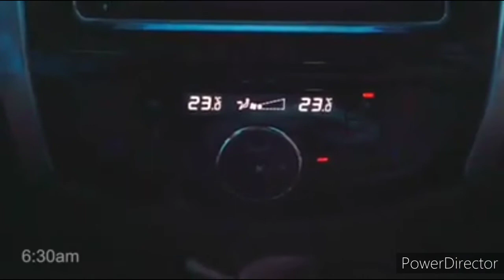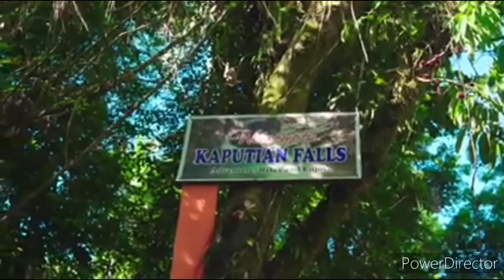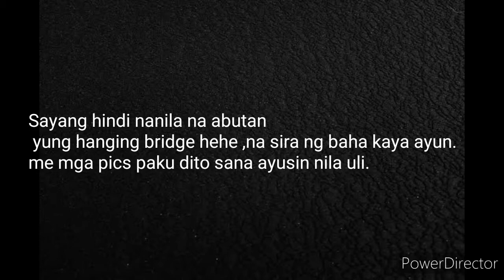KAPUTIAN FALLS! BRGY.SAN GABRIEL PROMOTEOUROWNECHOTOURISM fypage fypシ゚viral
Credit to @Kuya Bert for this Vid, Salamat po sa pag promote sa isa sa pinag mamalaki ng aming Lugar @Brgy. San Gabriel . Thank you for showing us the beauty of our own Kaputian Falls.